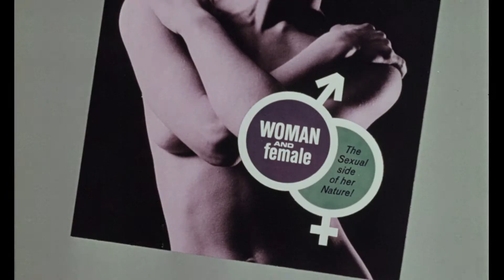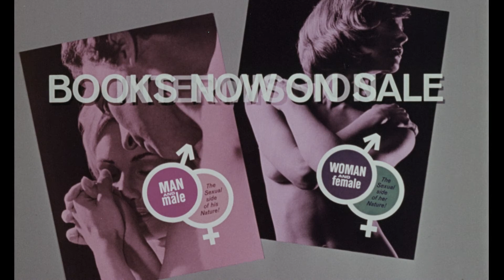Books Commercial (1969) Womand and Female / Man and Male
Book Commercial (1969) Womand and Female
Book Commercial (1969) Man and Male